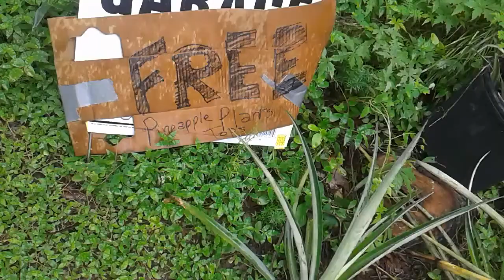Pineapple Farming 15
The 15th video. It's about 15 minutes long. I took several and put them together.
Happy Backyard Pineapple Farming Y'all